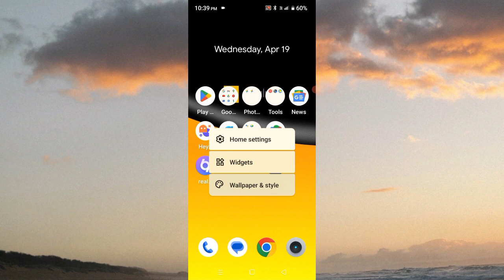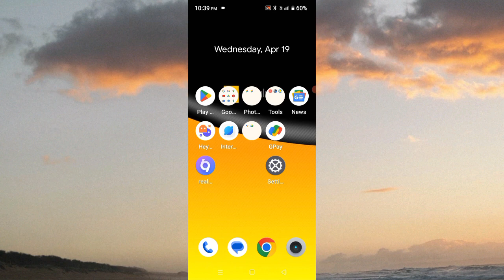Realme C12 App Drawer Settings Kese Enable Kre Problem Solve